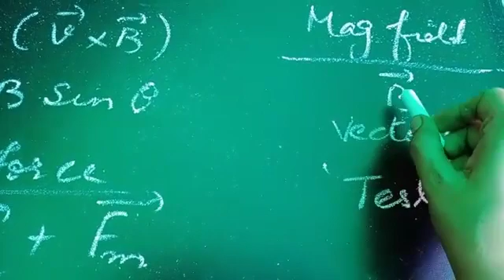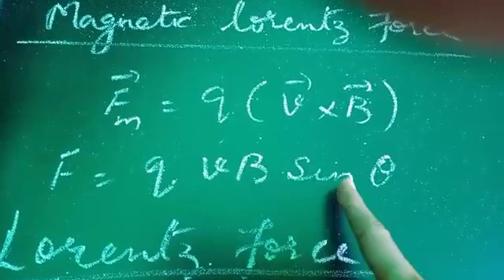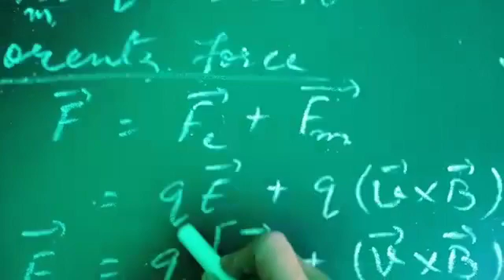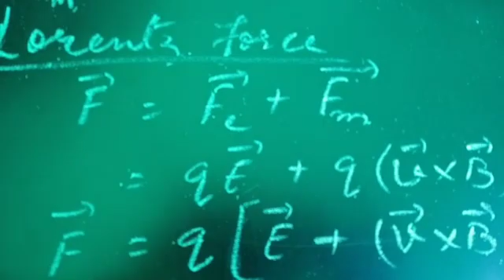Magnetic effects of current, Magnetic lorentz force